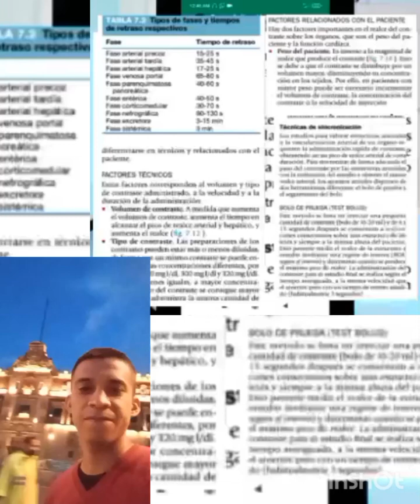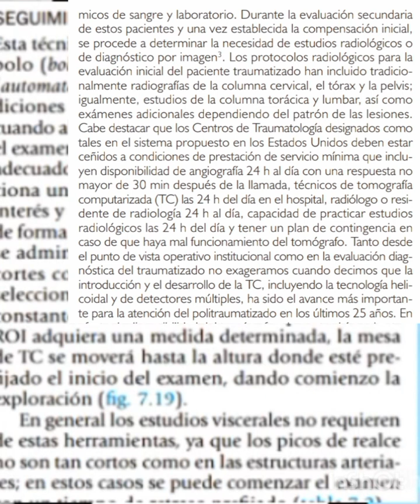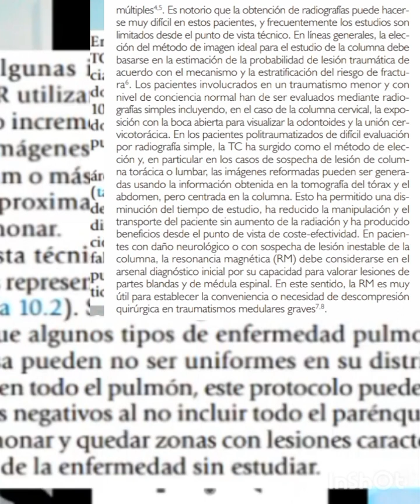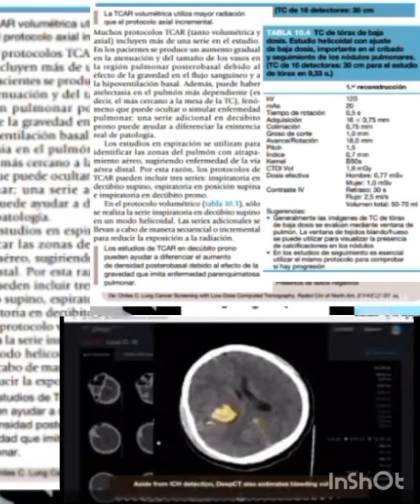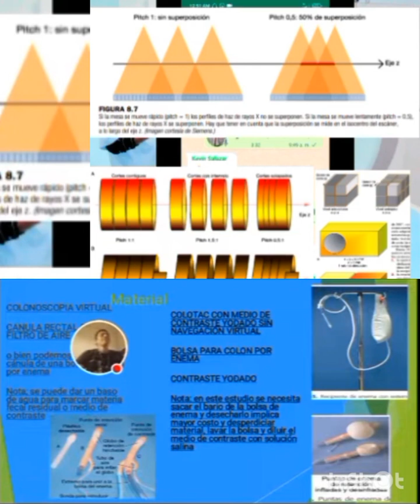liderazgo Calidad y Calidez la importancia del trato al cliente, trabajo en equipo 6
liderazgo Calidad y Calidez la importancia del trato al cliente, trabajo en equipo, compartir el conocimiento Parte 6